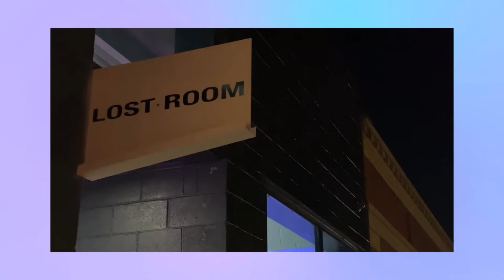Denver VLOG : going out out, golden retriever parties, getting covid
In this week's vlog, we attend our first event in Denver, CO, go to a golden retriever party, and test positive for covid.